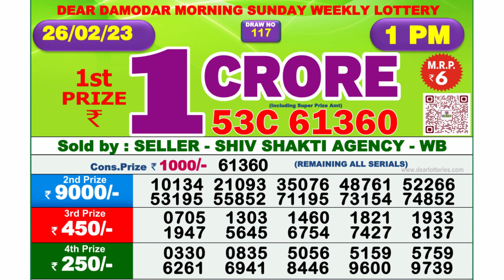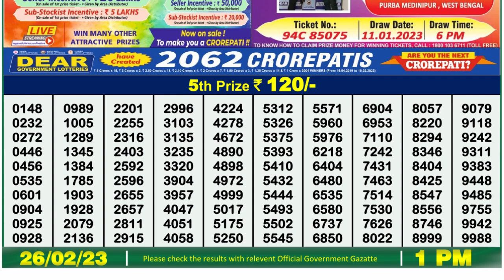🔴 Lottery Sambad Live 01:00pm 26/02/2023 Morning Nagaland State Dear Lottery Result Pdf Download